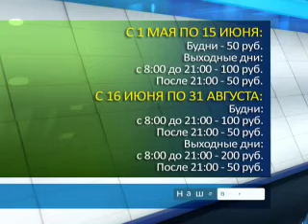Соленое достояние 26-05-13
Солёное достояние. Соль-Илецк ждет туристов, инвесторов и государственную поддержку. В развитие курорта уже вложили несколько десятков миллионов рублей. Чтобы создать на уникальных озерах настоящий туристический комплекс надеются привлечь и федеральные средства. О перспективах и проблемах Соль-Илецкого курорта на днях говорили на международной конференции. Что уже появилось на соленых берегах и чем будут привлекать туристов в этом году? Увидела Юлия Гафарова.